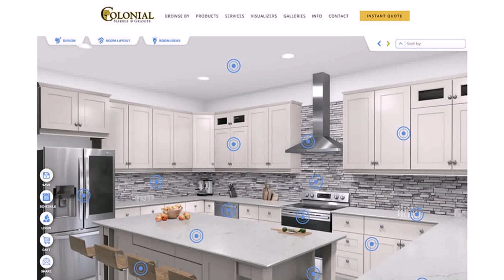Kitchen Design Images Gallery